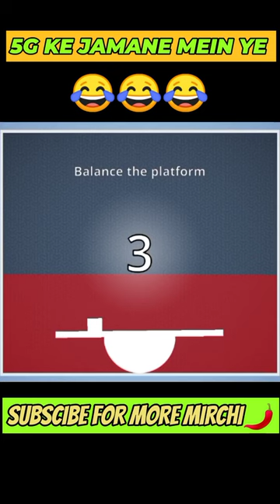5G ke jamane mein ye 😂brainiton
@bgmi @pubg @ newstate @bgmiunban @bgminewupdate @gamplay @trendingshorts @ytshorts @funnymeme @meme @funnygamplay @funnymoments @glassgame @glassgamng @glassgamplay happyglass @glassgame

ali baba
akinator exe
ali
aiya susanti
agama
aane gane
adopt me paper trading a l i
aamir aamir ki video
aashiq banaya
aayu and pihu show
abi
acche acche cartoon
aeroplane banane wala dijiye
999
2023 के गाना
123 go hindi
123 go
ultraman ribut game
total dhamaal movie
mashup 2023
mashup 2022
telolet basuri
sakura sakura
har har shambhu  hulk
farel prayoga
cartoon cartoon cartoon cartoon
boboiboy
bhutiya kahani
ayano cchi baru
a ra ra ra song
sakura school simulator
kereta api
ejen ali
sakura
lagu ayah susanti
123 go show
1 tawa kite
short video
shivling
pigeon
monster school
kite
iron man
indian bike 3d
horror story
hayabusa
har har shambhu
gulli bulli
granny 3
granny
golpo
evil nun game
exe sonic
dhoom 3
cid
cartoon cartoon
choo choo charles gameplay
carryminati akinator
boom boom
bhutiya kahani
among us shorts
कार्टून
techno gamerz
shorts
game
comedy
bhoot wala
bhoot video
bhoot
lamborghini video
balveer
among us shorts
exe sonic
football
granny
how to make pepar among us
i found among us song
minecraft
monster school
shorts
silent head
wednesday
123
123 go show
21 gear cycle
3am among us
3am among us challenge meme
3d printing
3d painting
5 muinute craft slime
abhi and new
aew highlights today
aew video game
amit amit amit amit
among us fruit
among us hide n seek
among us india
angry prash
anime
annabelle doll
ant-man
avengers
baby come down
abcd
dog
akinator
akinator
shorts
akinator carryminati
angler fish
football
how to make paper among us
mythpat
physics wallah
silent head
1 2 3
12 ladke song
abhi and new
aew highlights today
akinator videos
among us
annabelle doll ariana grand status
art channel
as
attitude video
avengers
baby come down
bade
bala song
barongan macan
bhai mani singh ji
bhoot wala
bhot wale cartoon
bihu status
bike game
biryani
bones song
bulky star
 funnymeme
meme
5 minute crafts
adopt me trading
angler fish
attitude video
nasawale bahut khatarnak hai meme
nasawale bahut khatarnak hai
bana na
18 finishes on hanger mode//BGMI/
I Bought an EXPENSIVE FAKE SIX PACK BODYSUIT and Pranked My Friends
I Found SIREN HEAD in MINECRAFT !!
I Tried Calling CURSED HAUNTED NUMBERS to find out if they REALLY WORKS ?
CREEPIEST THINGS FOUND ON GOOGLE MAPS #2 ( Checking if they are true )
CHARLIE CHARLIE CHALLENGE at 3AM
EATING EVERY SINGLE CHIPS TO FIND OUT WHICH IS THE BEST !
i tried GTA DORAEMON and its mad funny
I SURVIVED 48 Hours At India’s MOST HAUNTED HOUSE
CREEPIEST THINGS FOUND ON GOOGLE MAPS #3 ( Checking if they are true )
EAT 200 MOMOS and Win 1 LAKH rs
mukbang
  dance videometals and nonmetals class 10
 nasa wale bahut khatarnak hai meme
new bgmi update bgmi
punjabi wedding
shorts yes smarty pie
akinator
ariana grande status
as basti ka hasti mc stan
bike game
brown rang
bulky star
chart paper
border design shorts
chetan monga blocks
christmas
mjo clay cube collection
dr ryan fairytale
fake tweet
reels food
gamerfleet
ghost goku
mastered ultra instinct
how to make smoke machine with dc motor
is portal fruit good in blox fruits
kahaniyan mancing
mc stain
mirchi taran mimirchi taran
mivi musical
chair song mythpat
nasa wale bahut khatarnak hai meme neymar
oh dance dance dance with my hands peaky
blinders pen spinning tutorial
pet scorpions
physics wallah
pokemon journeys ep 137 preview
priyank sharma and divya agarwal punjabi song
rachitroo raj
grover shinchan
new episode asmr video a380f
Technical guruji techberner tech ber lagend x gemexpro

     #5 minute crafts
adopt me trading
angler fish
attitude video